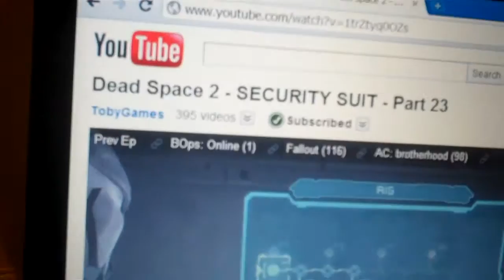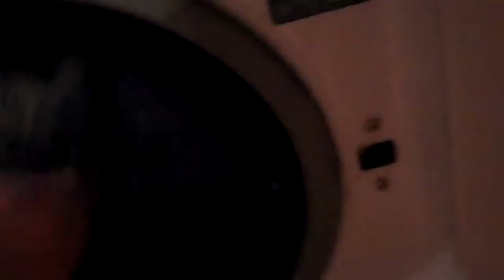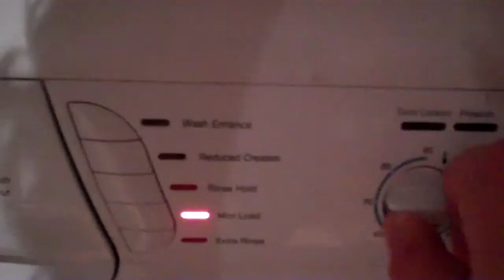chores are boring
another day of cold weather me being a grump and doing some chores